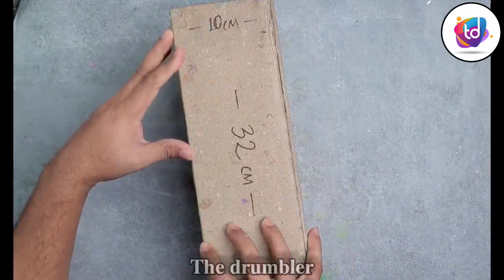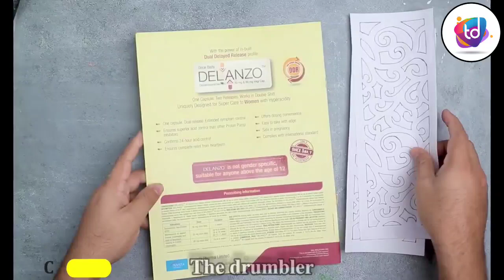#4 Cardboard Table lamp making || Lighting lamp corner Flower vase || Paper Lighting lamp making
# Materials
1. Cardboard
2. Acrylic color
3. LED light

wall hanging
Easy Flower vase making at home
Room decorating
Best out of waste
Room decor